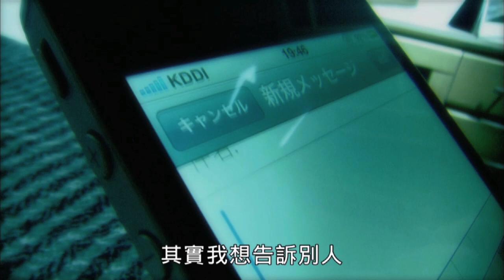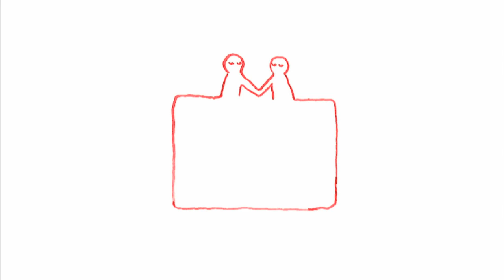2015世界公視大展精選《青春煞車》Heart Net TV+: Television for Life Official Trailer